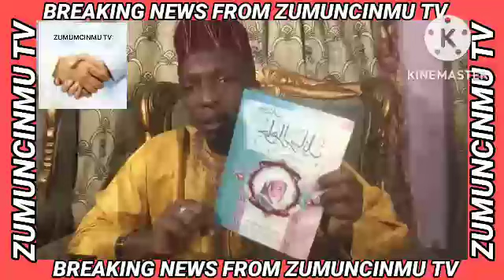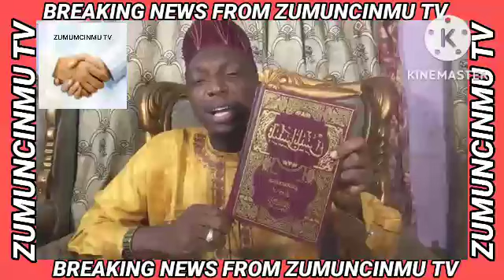BAFFA HOTORO YA SHIGA HANNU! AMSAR TAMBAYOYI 10 DA BAFFA YAYIWA SHEK ABULFATHI TAREDA TAMBAYAR SA 10